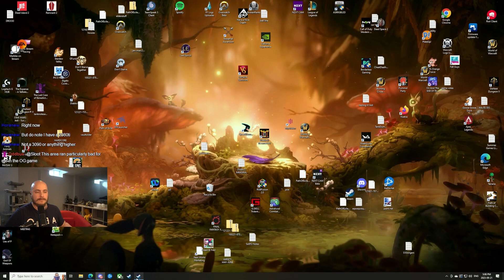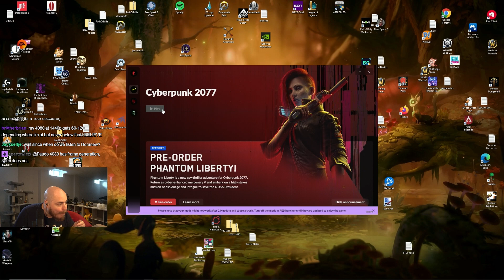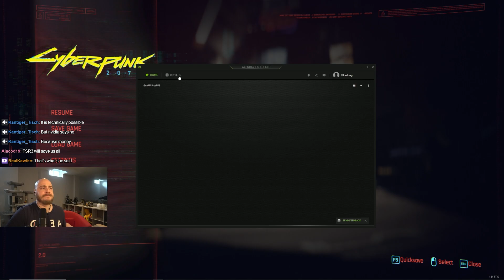Demanding Outdoors Need To Be Met - Cyberpunk 2077 Let's Play [Episode 6]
Our very first playthrough (ever) on Very Hard of Cyberpunk 2.0 + Phantom Liberty DLC! Not sure how it was before, but I'm loving it now!